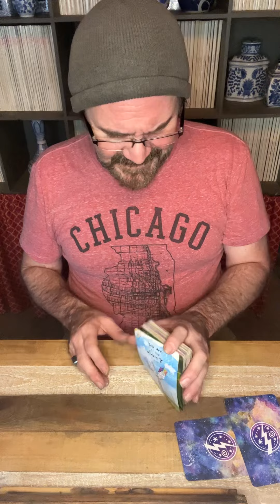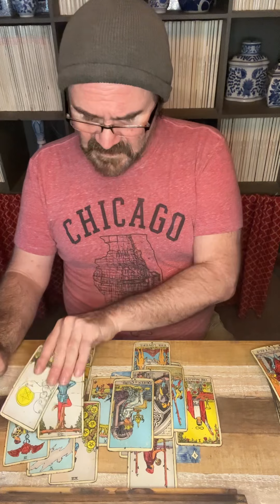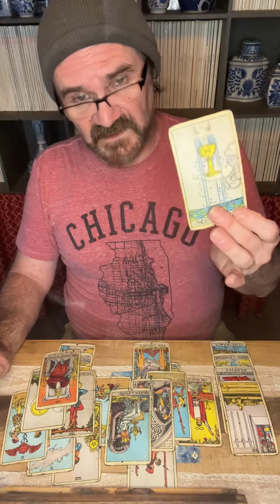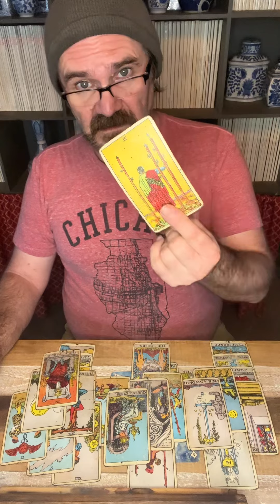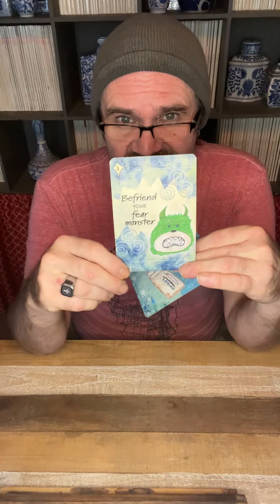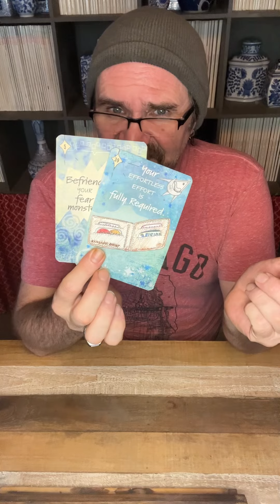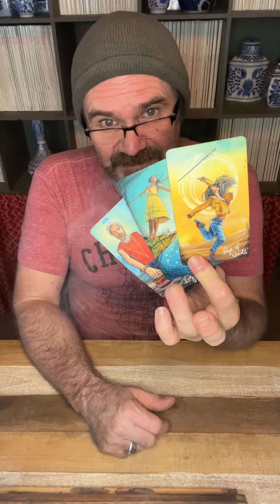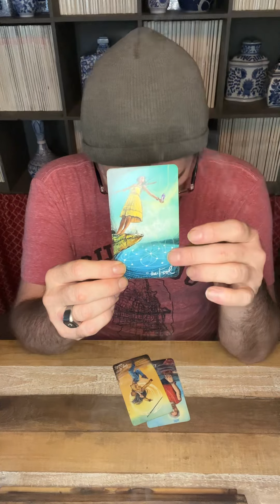Scorpio 🧡, An unexpected twist, you win without even playing.